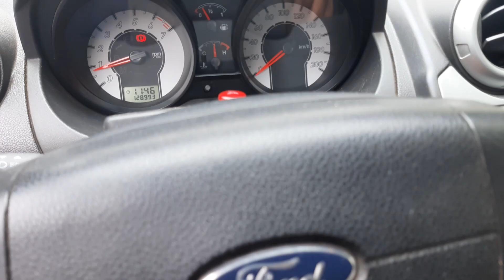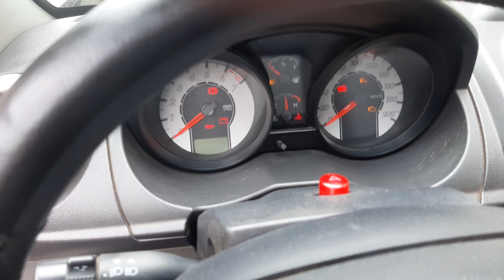CUIDADO NA HORA DE TROCAR CABOS DE VELA FIESTA ANO 2008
Galera esse defeito não acontece apenas com o Fiesta, pode acontecer na maioria dos carros, quando trocamos os cabos de velas em alguns casos pode acontecer isso, que é quando algum cabo não fica bem encachado na vela e assim ocasionando esse tipo de defeito, veja todos os detalhes no vídeo.